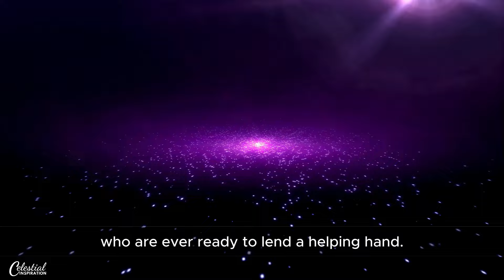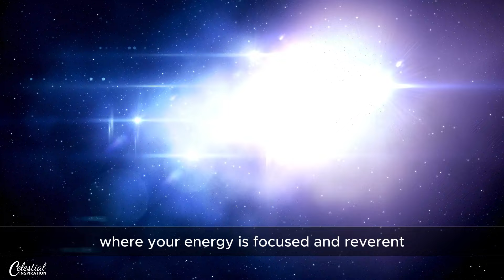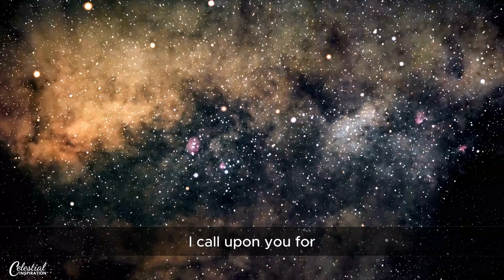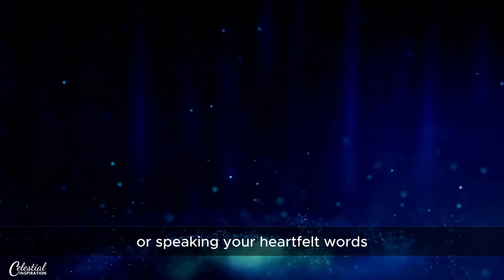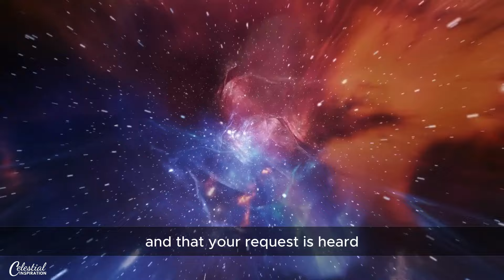How to Call Angels for Help | A Simple Guide to Seeking Divine Assistance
| Be sure to find out the name of your guardian angel when you click on this so you can receive guidance, blessings, and miracles from your angel!

In the vast tapestry of existence, there are unseen forces, benevolent beings, and guardian angels who are ever ready to lend a helping hand. Calling upon these celestial allies is a profound practice that can bring solace, guidance, and support during life's challenges. In this video, we'll explore the simple, everyday ways to call upon angels for help and harness their divine assistance in impactful ways.